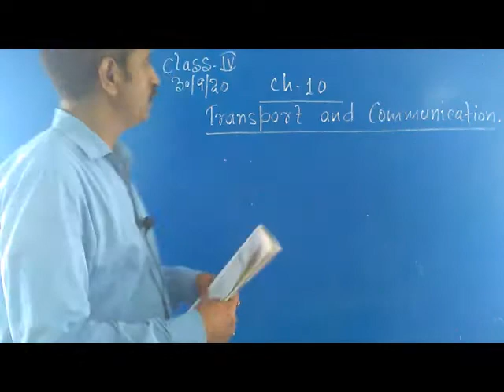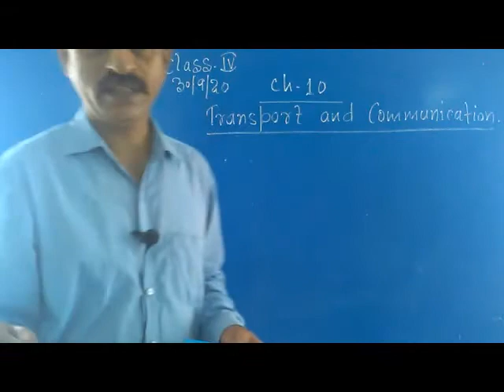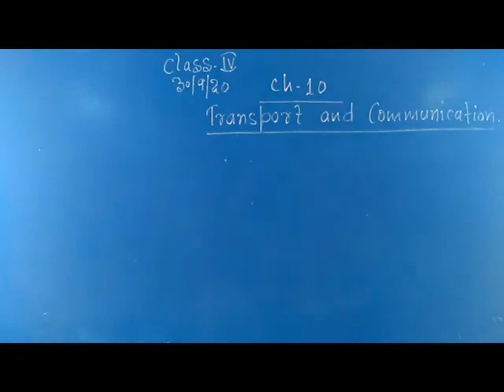class 4, SUBJECT-SST, CHAPTER-10, CHAPTER- NAME-TRANSPORT AND COMMUNICATION, PART-2